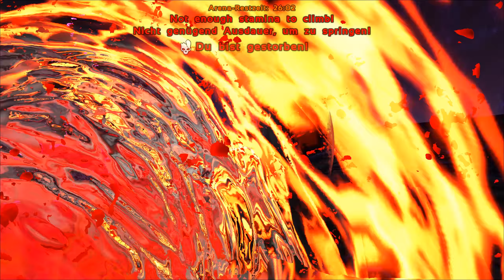ARK Aberration Deutsch ROCKWELL BOSS FIGHT #1 Aberration Deutsch German Gameplay #59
Aberration Deutsch Rockwell Boss ARK Deutsch German Gameplay
ARK: ABERRATION ist der 2. DLC zu ARK. Heute triggern wir den Rockwell Boss Fight zum ersten Mal als kleine Übung. In Aberration verschlägt es uns auf eine zerstörte Ark Welt. Die Oberfläche ist verwüstet und so müssen wir in ausgedehnten Höhlen mit zahlreichen seltsamen Kreaturen überleben. Ark: Survival Evolved ist ein Open-World Survival- und Early Access Spiel vom Entwickler Studio Wildcard. Viel Spaß!

ARK ABERRATION deutscher SpielbaerLP Community Server powered by GLPLayers:
Name: SpielbaerLP Aberration Community Server
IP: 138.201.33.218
Passwort: Einhirn